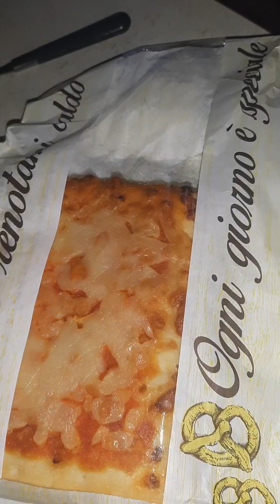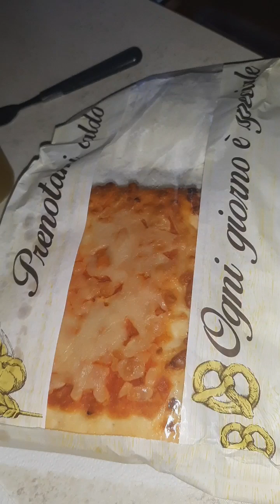Италия, море, цветы, Italy, sea, flowers, 30th of August 2023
Location: Italy, Campsite Ca'Savio